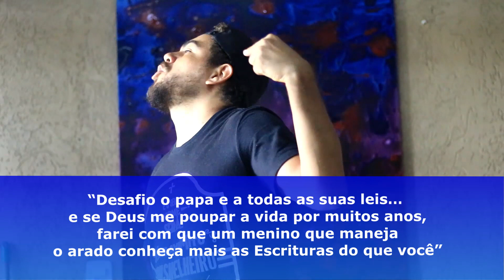#4 ALÉM DA MARGEM - 5 CURIOSIDADES DA BIBLIA + Tradução TYNDALE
KING JAMES ULTRA GIGANTE LUXO

Kindle 10a. geração com bateria de longa duração

Novo Kindle 11ª Geração (lançamento 2022) – Mais leve, com resolução de 300 ppi e o dobro de armazenamento - Cor Azul

Kindle Paperwhite Signature Edition (32 GB): tela de 6,8", carregamento sem fio e luz frontal adaptável